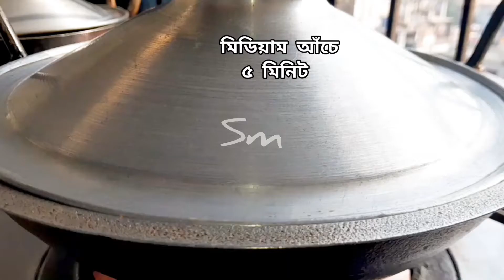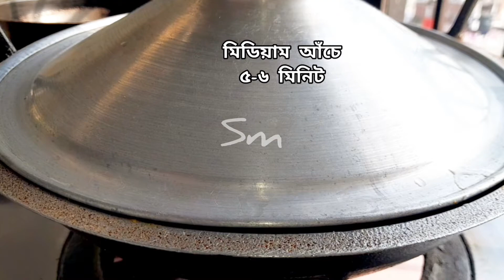আলু দিয়ে কবুতরের মাংস ভুনা | কবুতরের মাংস ভুনা রেসিপি | Pigeon Meat Curry | Kobutor Vuna Recipe.